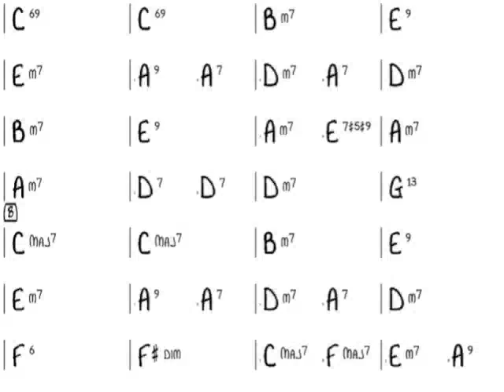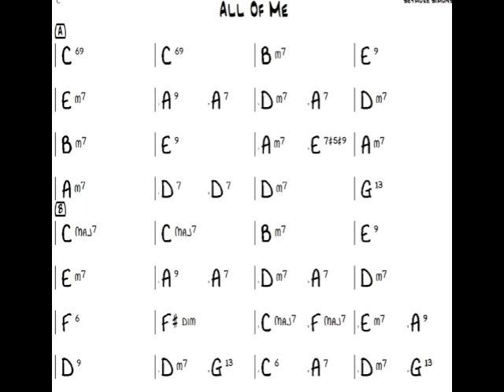All of Me Backing Track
Backing track that can be used for the tune  All of Me
5 times at 140bpm
Charts created with iReal Pro